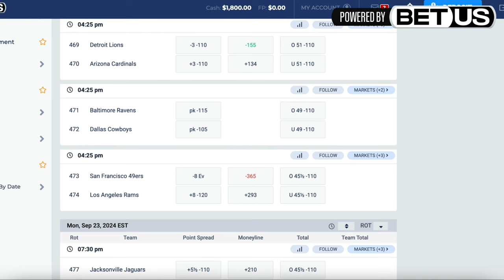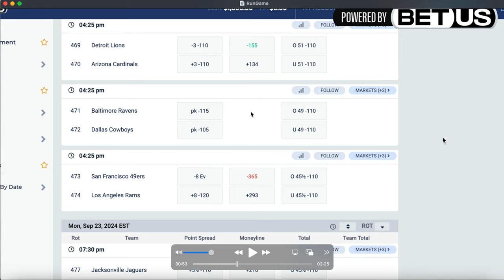What got DERRICK HENRY Going in the Second Half vs the Raiders? (Baltimore Ravens A22 Film)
The first and second half was a completely different run game. What changed? We break it down.

Use YOUTUBE150 for 150% deposit match on your first 3 deposits, up to $2000 on @BetUSTV